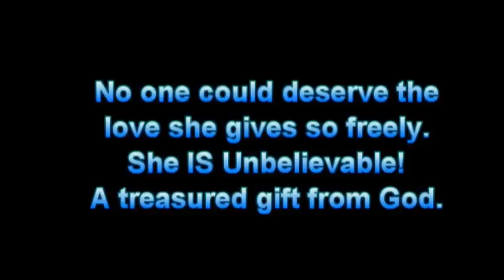Spec MACH4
Speckie finishes up her MACH4 at Evansville on Aug 21, 2011 one day shy of one year from her MACH3.